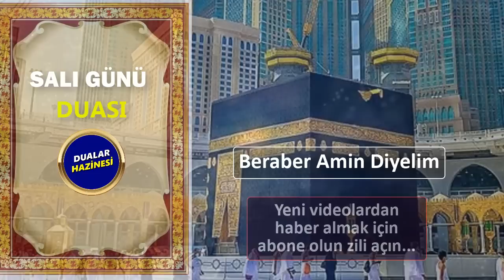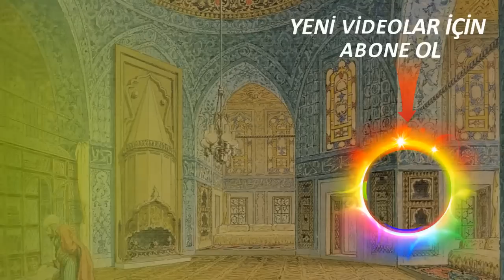SALI ÖZEL DUASI DİNLE - Dualar Hazinesi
SALI GÜNÜ DUASINI DİNLEYELİM
Oynatma Listeleri
GÜNÜN DUASI DİNLE
FAZİLETLİ DUALAR
RUKYE AYETLERİ